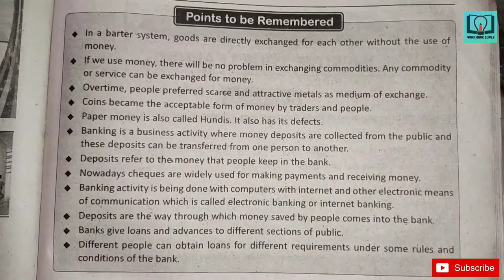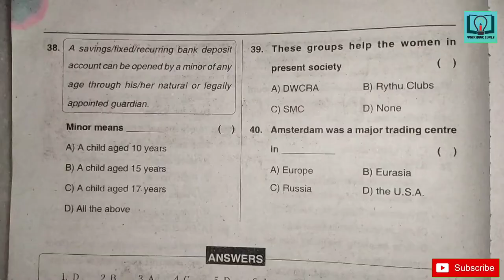8th class | social | 7th lesson | all bits.